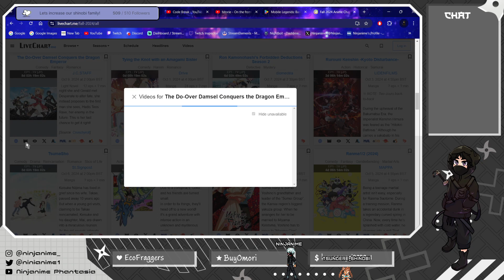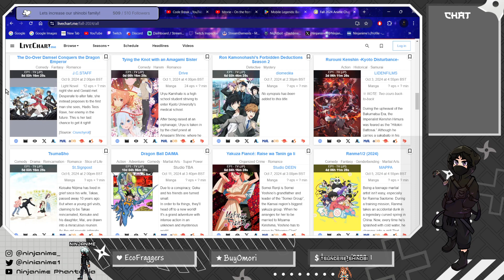Romancing a dragon emperor Fall 2024 Anime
Now this is the kind of fantasy Anime I wanna see. Are you gonna be checking out The Do Over Damsel Conquers The Dragon Emperor?